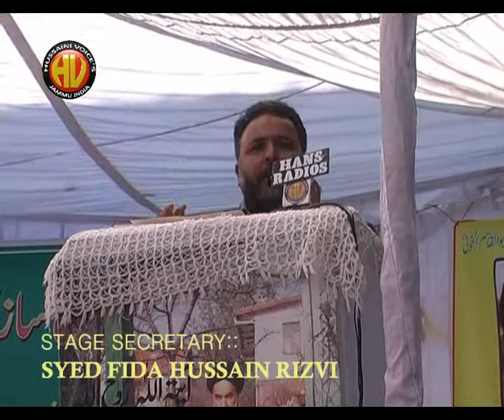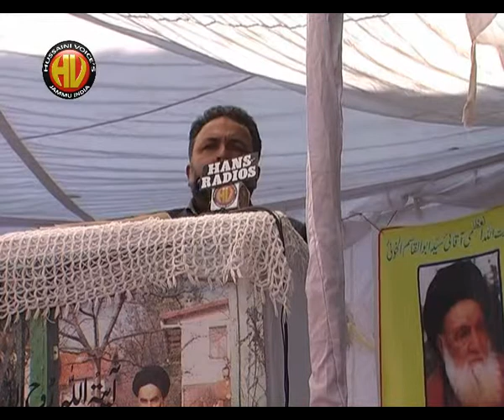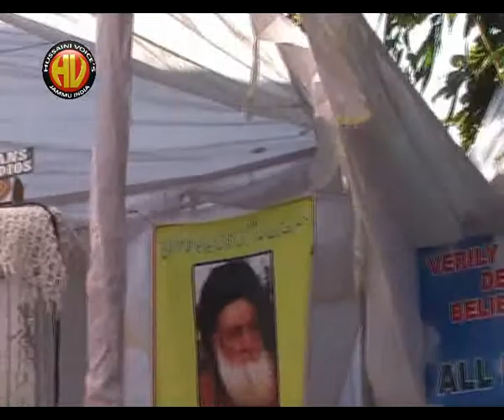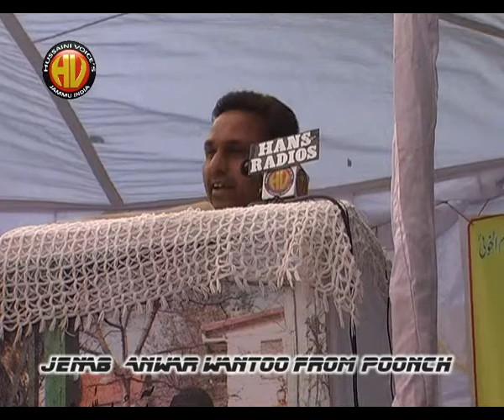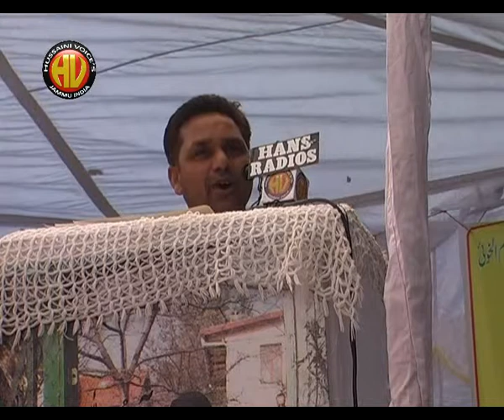HUSSAINI VOICES JAMMU PRESENTS VILAYAT-E-FAQIH 2012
FOR COMPLETE DVD JUST CONTACT HUSSAINI VOICES INDIA SPEECH BY JB FIDA HUSSAIN RIZVI AND ANWAR HUSSAIN WANTOO FROM POONCH